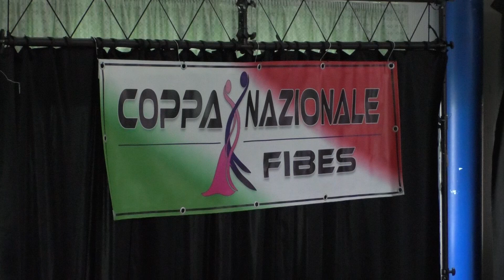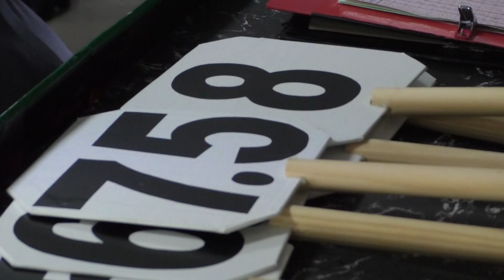GARE FIBES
Canaledanza a  cura  di Tony Mantineo